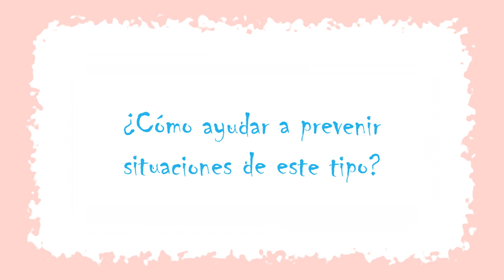Spot sexualidad FAMILIA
Spot de Bien Público sobre la educación a la familia sobre la sexualidad